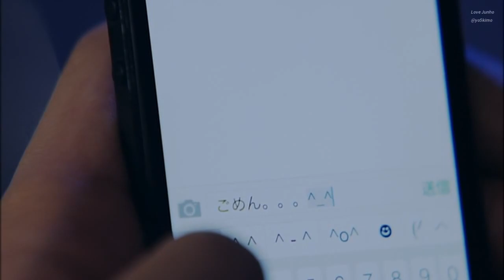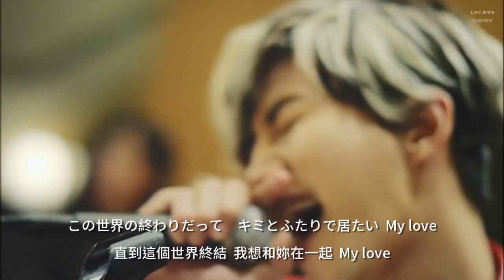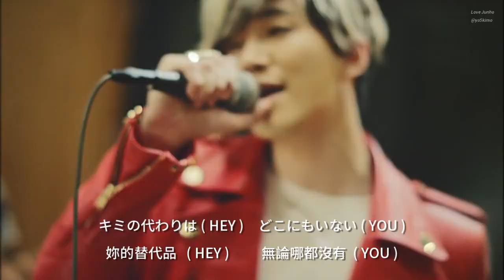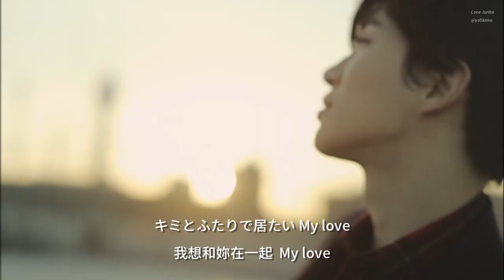【繁中字】 HEY YOU MV 2PM 俊昊 JUNHO (From 2PM)